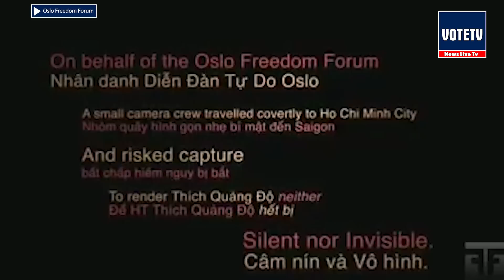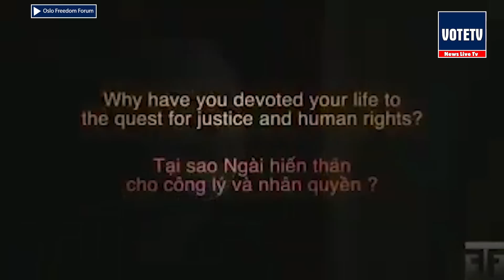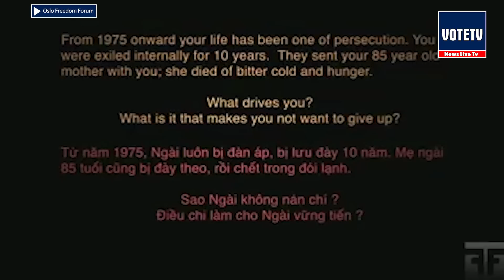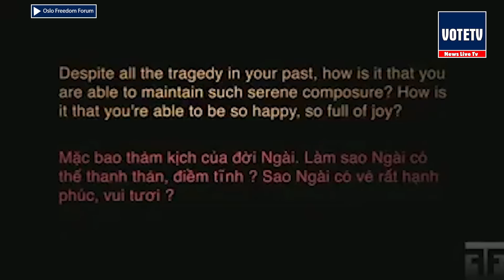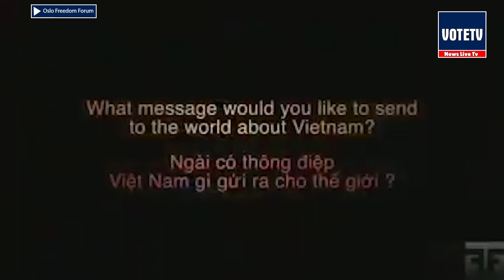Phụ đề Tiếng Việt | Di ngôn của đại lão hòa thượng Thích Quảng Độ: cộng sản sẽ lụi tàn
Đại Lão Hoà Thượng Thích Quảng Độ đã được trao nhiều giải thưởng Nhân Quyền Quốc Tế và nhiều lần được đề cử cho giải Nobel Hoà Bình.

Hãy cùng chung sức chuyển tải thông điệp của Đại Lão Hoà Thượng Thích Quảng Độ đến với mọi người.